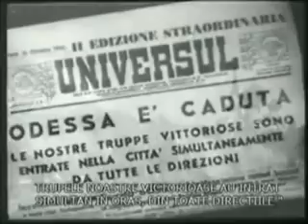Odessa in flacari